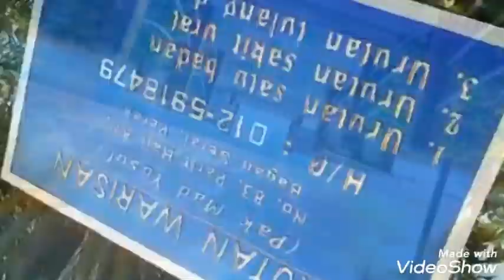KOLEKSI BUNGA KELUARGA SAGA RARE BERSAYAP//DIDESA TERCINTA/PART 4